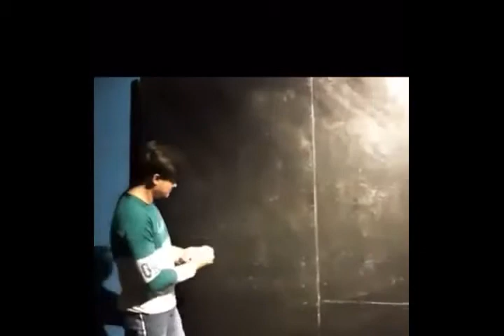ఈ చిత్రకారుని ప్రతిభ చూడండి.గ్రేట్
కళ్ళకు గంతలు కట్టుకొని అంబేద్కర్ చిత్రాన్ని గిస్తున్న ఇతగాని talent చూడండి.